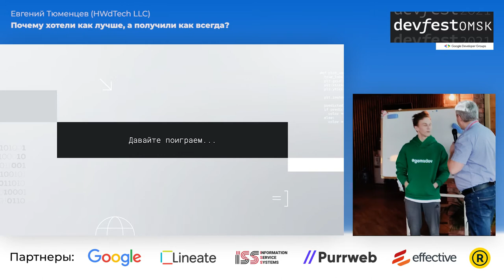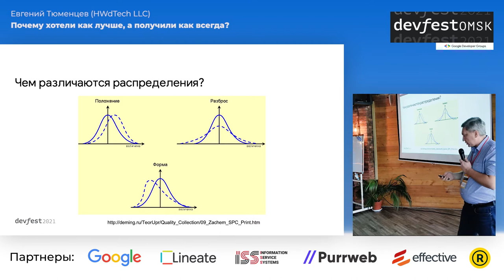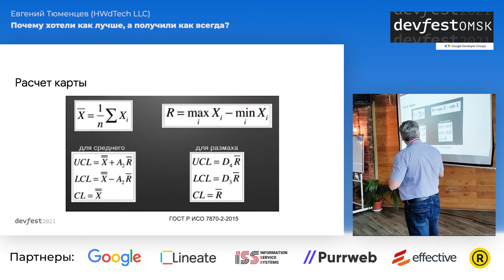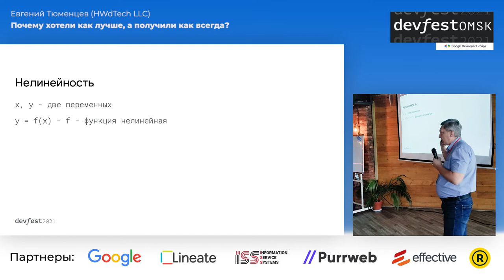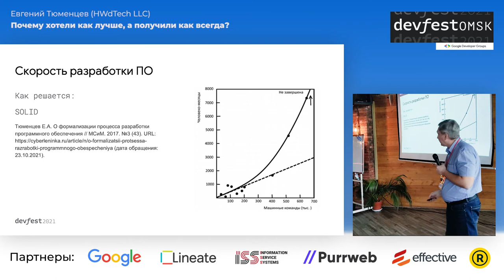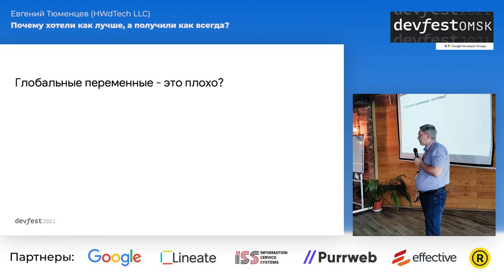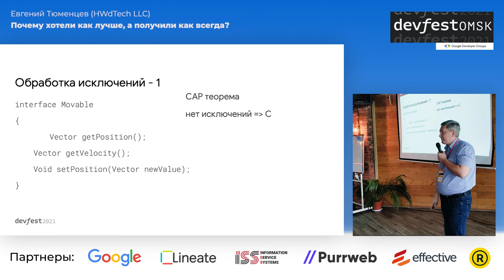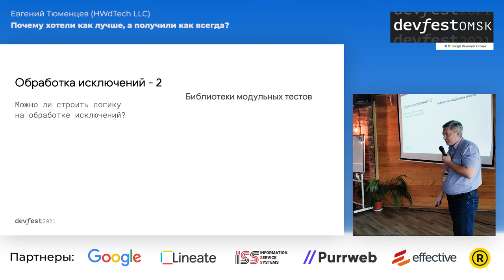Почему хотели как лучше, а получили как всегда? / Евгений Тюменцев (Hello World! Technologies)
Системный подход снижает требования к квалификации разработчиков. Карты Шухарта - это простой способ внедрить системный подход на любой стадии проекта.

За воркшоп смогу научить считать сами карты Шухарта и дать понимание как их применять на практике.

DevFest Omsk 2021
23-24 октября, Омск